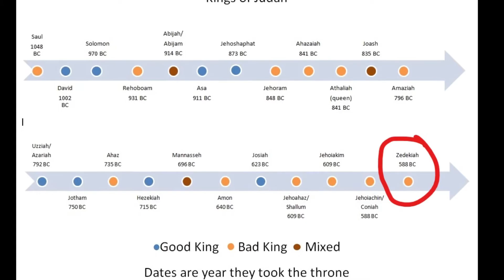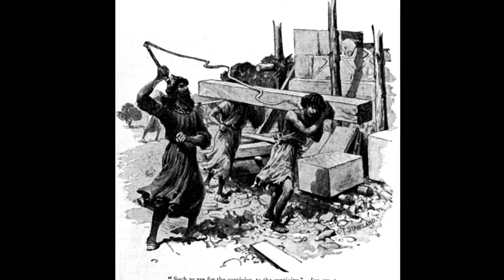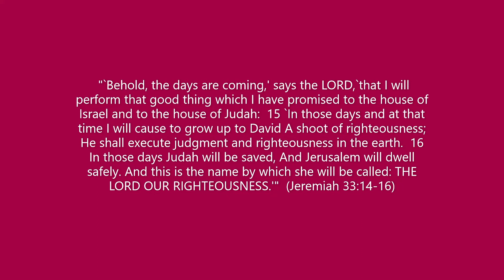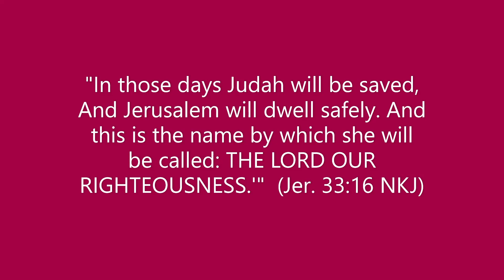Lesson 19 - King Zedekiah (the blind last king of Israel)